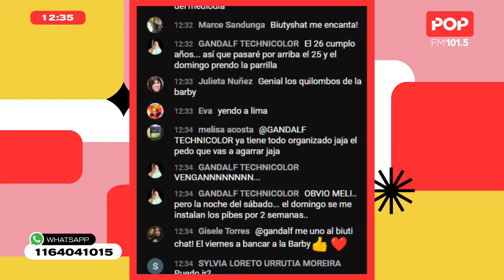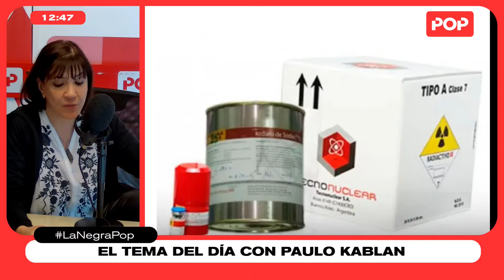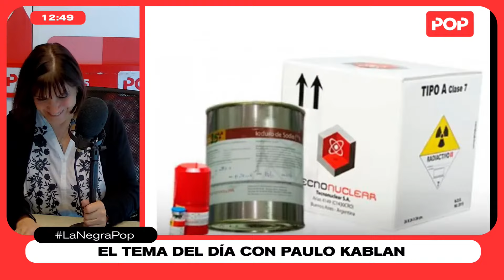Robo de medicina radioactiva en Saavedra - Paulo Kablan en LaNegraPop